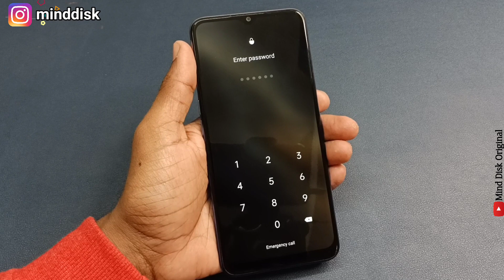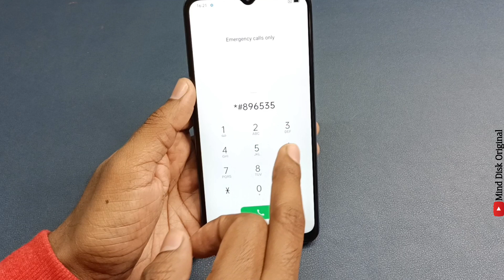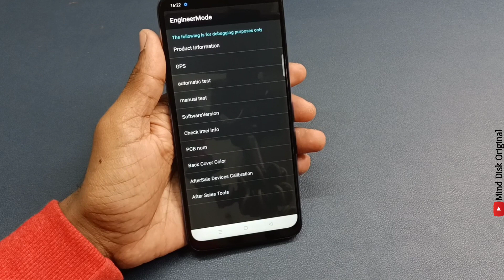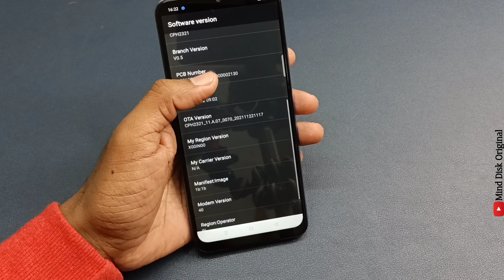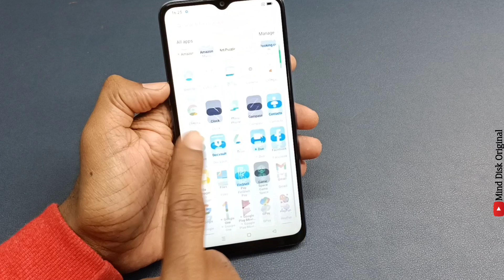All Oppo Reset Password How to fix forgot lockscreen Password Any OPPO Password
Unlock any Oppo password in just 5 Min without Data Lose

oppokalockkaisetode oppomobilekalockkaisetode oppomobilekalockkaisetodedatabase version

CAMERA Canon 200D Mark 2
2nd Camera Canon 90D
50MM LENS
CAMERA TRIPOD
TRIPOD FOR MOBILE
VLOG GORILLA POD
LIGHT STAND

Oppo A15

Oppo A53s

Oppo A73

Oppo A93

Oppo F17

Oppo A32

Oppo A53

Oppo Reno4

Oppo A12s

Oppo A8

Oppo A91

Oppo F15

Oppo Reno3

Oppo A12e

Oppo Ace2

Oppo A12

Oppo A52

Oppo A72

Oppo A92s

Oppo A11

Oppo K5

Oppo K3

Oppo A9x

Oppo A9

Oppo A1k

Oppo A5s

Oppo Reno

Oppo A7n

Oppo AX5s

Oppo F11

Oppo A7

Oppo R15x

Oppo A7X

Oppo K1

Oppo R15x

Oppo R17

Oppo F9

Oppo A5

Oppo F5

Oppo F1

Oppo F3

Oppo A57

Oppo F1s

Oppo R5

Oppo A3

Oppo A1

Oppo F7

Oppo R15

Oppo A75s

Oppo A75

Oppo A83

Oppo A79

Oppo R11s

Oppo R11

Oppo R1

Oppo A71

Oppo A53

Oppo R7s

Oppo A30

Oppo 1100

Oppo 1105

Oppo 1107

Oppo 3000

Oppo 3005

Oppo 3007

Oppo A31

Oppo A33

Oppo A37

Oppo A59

Oppo A59s

Oppo Finder

Oppo Joy

Oppo N3

Oppo Neo

Oppo R1k

Oppo R1L

Oppo R1C

Oppo R1S

Oppo R1x

Oppo R5s

Oppo R7

Oppo R805

Oppo R809T

Oppo R815T

Oppo R819

Oppo R819T

Oppo R821T

Oppo R823T

Oppo R830

Oppo R833T

Oppo R9

Oppo R9s

Oppo U3

Oppo U705T

Oppo U707T

Oppo X903

Oppo Yoyo

Play Sound

Secure device

Erase device